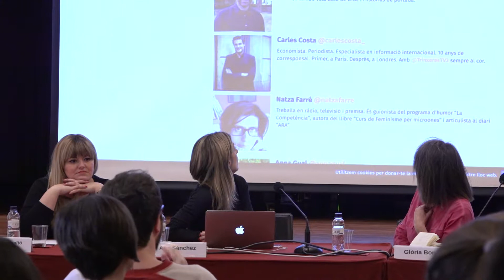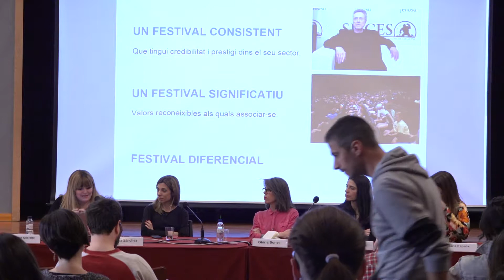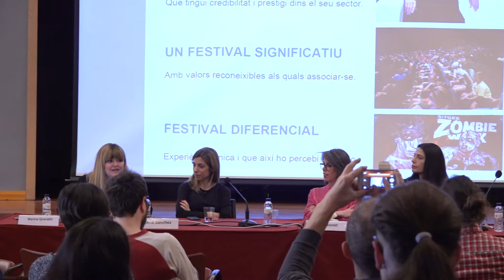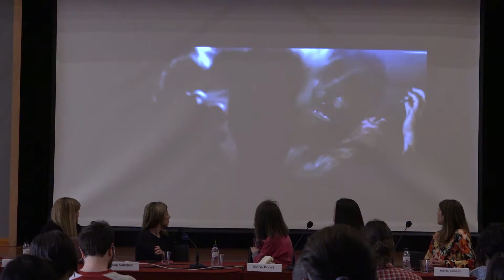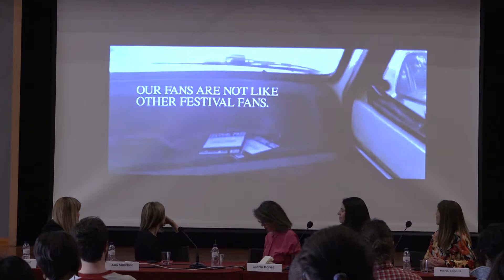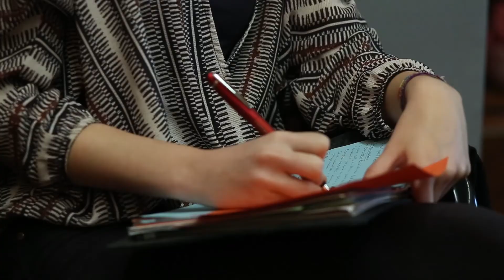OUT LOUD: COMUNICACIÓN INTEGRAL DE FESTIVALES DE CINE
Mesa redonda donde 4 profesionales que cubren los distintos ámbitos de la comunicación nos explicarán de primera mano sus experiencias con la comunicación de un festival o producto audiovisual. ¿Quieres conocer las claves para llegar, ampliar y conectar con el público? No te pierdas esta charla con Elena Neira, Marina Queraltó, Ana Sánchez y Glòria Bonet, moderada por Maria Espada. Americana 2018